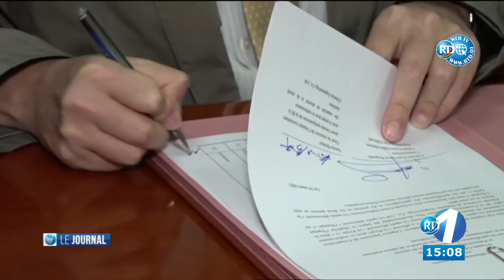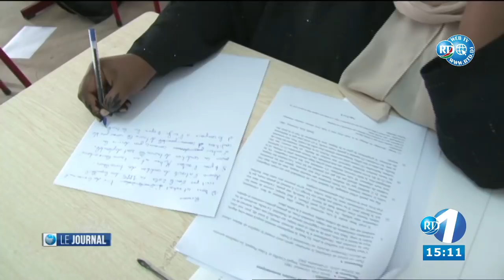Journal du 15H du 13/03/2021